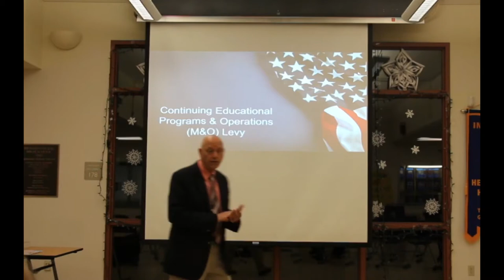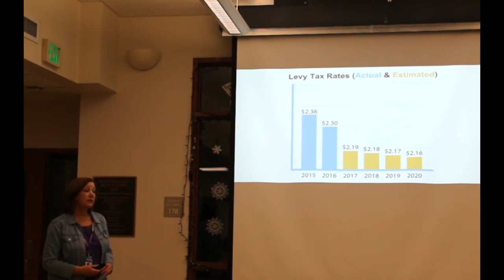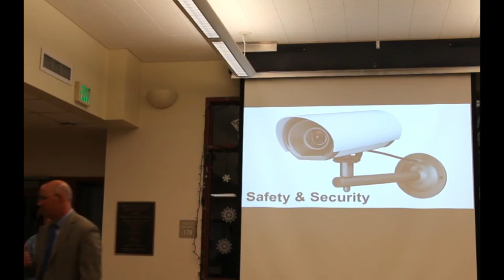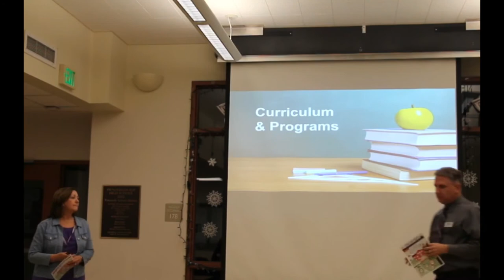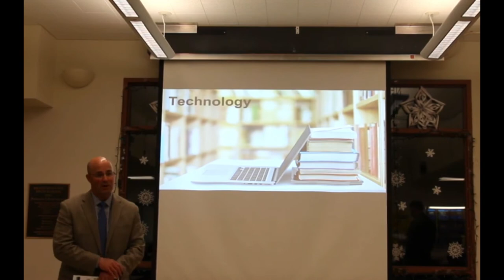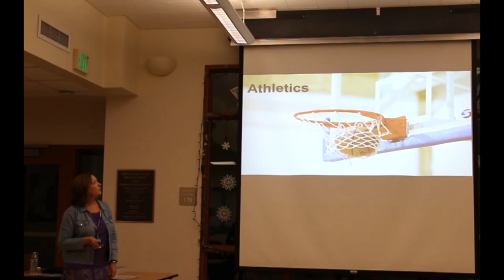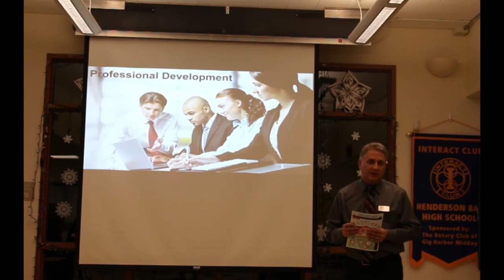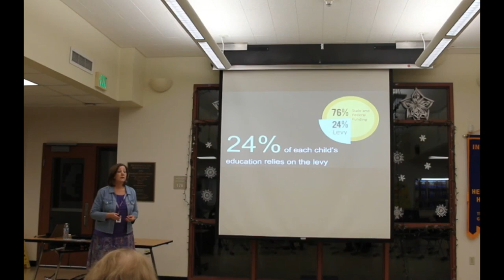2016 Educational Programs Levy Informational Presentation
Recording of the Levy Information presentation given at Henderson Bay High School January 13, 2016.